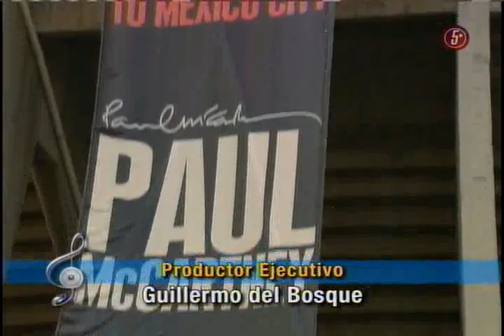Paul McCartney Especial TV Estadio Azteca 2012